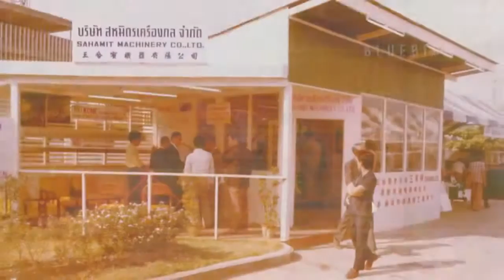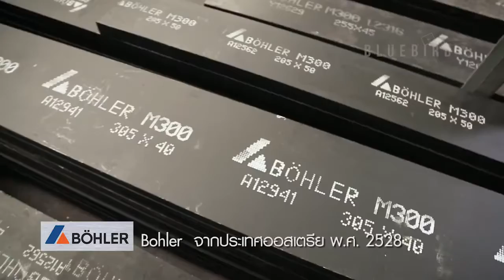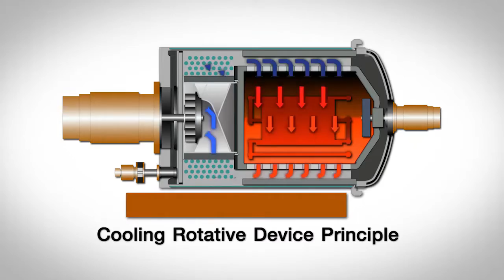รับถ่ายทำวีดีโอ พรีเซ้นเตชั่น องค์กร/ รับทํา presentation บริษัท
บริษัท บลูเบิร์ดมีเดีย จำกัด โทร.Head Office : 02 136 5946